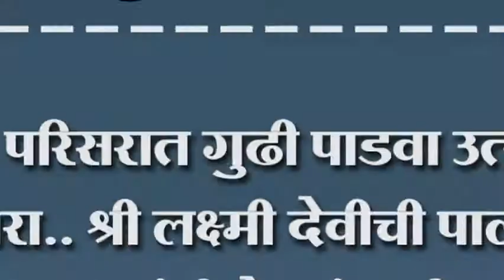मांजरी परिसरात गुढी पाडवा उत्साहात साजरा.. श्री लक्ष्मी देवीची पालखी भक्तांनी घेतलं दर्शन